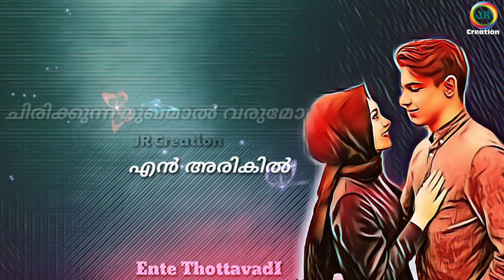നീ ഇല്ലാത്ത ഒരു ജീവിതം എനിക്ക് വേണ്ട | Album Cut song| From Saleem Kodathoor Live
Watch On നീ ഇല്ലാത്ത ഒരു ജീവിതം എനിക്ക് വേണ്ട | Album Cut song| From Saleem Kodathoor Live